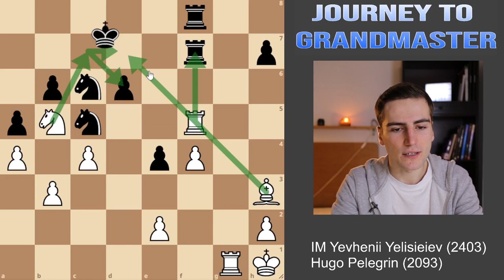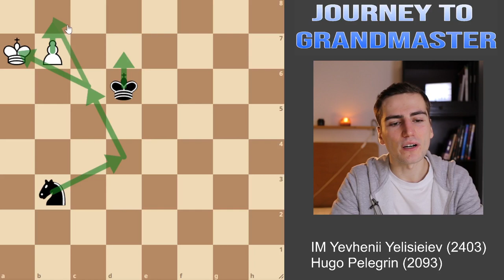The Reason You Lose At Chess (and what to do about it)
In this video I share with you the main reason many chess players (especially beginners) lose their games. And of course I am gonna help you to deal with it.
I guarantee that this video will help you improve your chess level.

Welcome to the Journey to Grandmaster! The place where you can improve every aspect of your chess game. If you are new to my channel, I am Yevhenii Yelisieiev, an International Master from Ukraine studying in Germany. If you want to improve your chess level, this channel is the perfect place for you.

Timecodes
0:00 - Intro
0:27 - The main reason you lose at chess
1:56 - How to fight your opponent's preparation
3:05 - How I calculate variations
10:31 - How to play for a win
13:18 - Common mistake every beginner makes
17:23 - Test your chess level
22:25 - How to play the knight's endgame
25:26 - The biggest mistake I made
31:58 - Can you find the winning move?
35:17 - The main lesson I learned